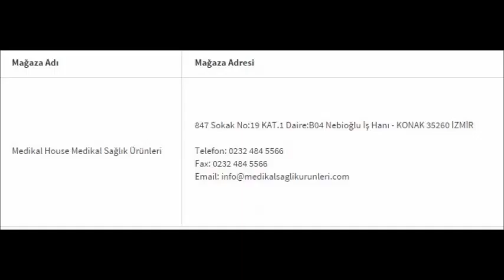Medikal Hasta Karyolası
Hem hastane hem de ev tipi 2 motorlu elektrikli hasta karyolası, ahşap lüks görünüme sahip başlıkları ve alüminyum tabanca korkulukları olan, sırt ve ayak yükseklik ayarlarını kumanda ile kolayca verilebileceğiniz ekonomik hastane yatakları modellerindendir. 4 parçalı ortopedik hasta yatağı veya anti-dekübit özellikli hastanın şeklini alan lazer kesimli hasta yatağı ile satışa sunulmuştur.
Hastane ve Ev için kullanıma müsait lüks görünüme sahip ahşap başlıkları ve alüminyum tabanca korkuluklu olması sebebi ile ekonomikliği ve güvenilirliği ön planda tutulmuş 2 motorlu elektrikli hasta karyolası 2 adet 4500 N gücündeki dualatör motorlar sayesinde sırt ve ayak kısmı hareketlerini bir kumanda vasıtası ile gerçekleştirmenize olanak sağlar.
2 si frenli 4 adet tekerlek ile oda içerisinde kolayca hareket ettirilebilir.
Sistem üzerinde bulunan pimli kilit mekanizmasına sahip alüminyum tabanca korkulukları sayesinde hastanızın yataktan düşme tehlikesi ortadan kalkar.
Karyola ile birlikte satın alacağınız lazer kesimli hastanın şeklini alan anti-dekübit özellikli hasta yatağı ile bası yarası oluşumunu en aza indirgeyebilir veya 4 parçalı ortopedik hasta yatağı ile yatan hastanızın rahat etmesini sağlayabilirsiniz.
Sırt kısmını 0 dereceden 85 dereceye kadar ayak kısmını ise 0 dereceden 35 dereceye kadar kolaylıkla kaldırıp indirebileceğiniz kumandalı bir hasta karyolası modelidir.
220 volt elektriğin olduğu evlerde, hastanelerde, revirlerde kısacası her alanda kullanılabileceğiniz ev tipi hastane karyolası modelidir.
2 yıl garantili olan 2 motorlu elektrikli hasta karyolası kumanda ile hareket kabiliyeti sağlanan 4500 N gücündeki dualatör motor olabildiğince sessiz çalışmakta ve 150 kg. kadar tüm hastalar için kullanılabilmektedir.
Yatak platformu üzerinde her tabla 1.5 mm et kalınlığı olan esneme yapmayan elips profil atkılar ile sağlamlaştırılmış ve yatağın hava geçirgenliği en üst seviyede tutulmuştur.
Ürün sadece anlaşmalı kargo firmalarımızca gönderilir. İsteğinize bağlı olarak kargo dahil veya kargo hariç olarak 2 motorlu ahşap başlık ve alüminyum tabanca korkuluklara sahip elektrikli hasta karyolası ve ortopedik hasta yatağı modellerini satın alabilirsiniz.
Hastane ve Ev Tipi Tabanca Korkuluklu Ahşap Başlıklı 2 Motorlu Elektrikli Hasta Karyolası MS1622 başta olmak üzere tüm ev tipi hastane yatakları modelleri hakkında bilgi almak için ve nolu çağrı merkezimizden 7/24 bizlere ulaşabilirsiniz. Müşteri temsilcilerimiz sizi en uygun ürünler ve çözümler hakkında bilgilendireceklerdir.